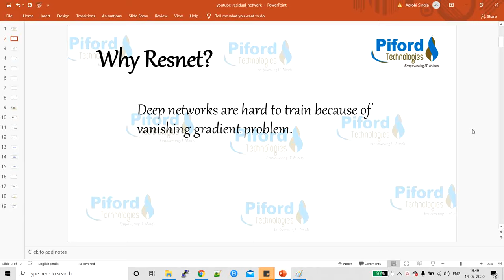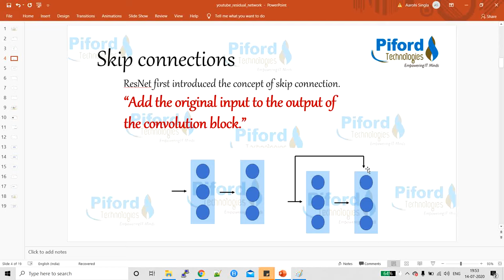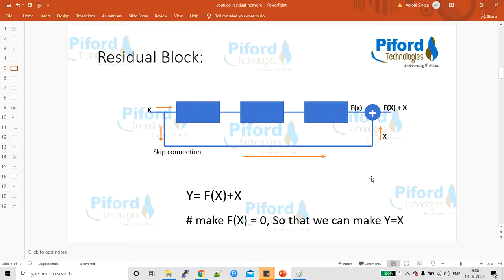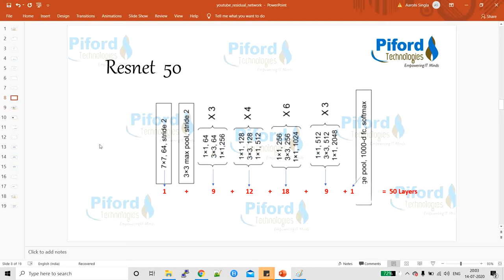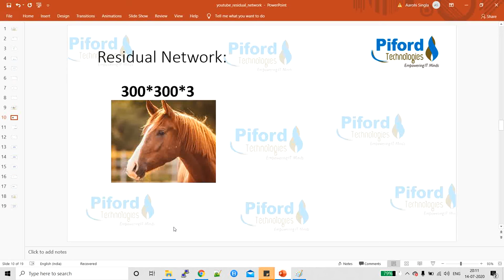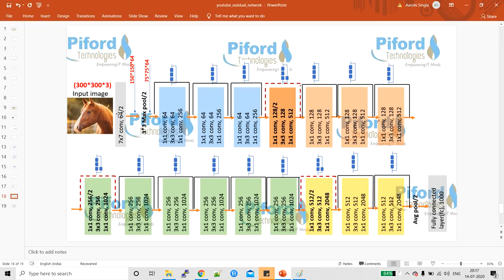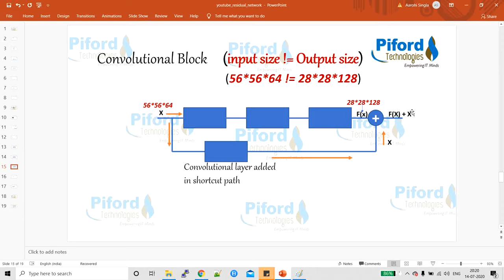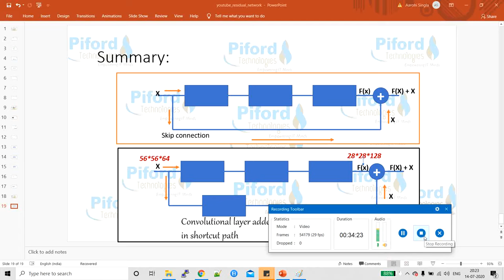ResNet Explained Step by Step( Residual Networks)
Explained Why Residual networks needed? What is Residual Network? How Residual Network works? What is the logic behind ResNet?

ResNet50:
ResNet, short for Residual Networks is a classic neural network used as a backbone for many computer vision tasks. This model was the winner of ImageNet challenge in 2015
ResNet50 is a variant of ResNet model which has 48 Convolution layers along with 1 MaxPool and 1 Average Pool layer.
In 2012 at the LSVRC2012 classification contest AlexNet won the the first price, After that ResNet was the most interesting thing that happened to the computer vision and the deep learning world.

Because of the framework that ResNets presented it was made possible to train ultra deep neural networks and by that i mean that i network can contain hundreds or thousands of layers and still achieve great performance.However, increasing network depth does not work by simply stacking layers together. Deep networks are hard to train because of the notorious vanishing gradient problem as the gradient is back-propagated to earlier layers, repeated multiplication may make the gradient extremely small. As a result, as the network goes deeper, its performance gets saturated or even starts degrading rapidly.

Skip Connection — The Strength of ResNet
ResNet first introduced the concept of skip connection. The main innovation of ResNet is the skip connection. As you know, without adjustments, deep networks often suffer from vanishing gradients, ie: as the model backpropagates, the gradient gets smaller and smaller. Tiny gradients can make learning intractable.  It allows the network to learn the identity function, which allows it pass the the input through the block without passing through the other weight layers!